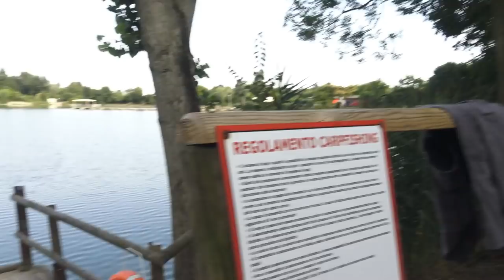Giarette postazione pontile